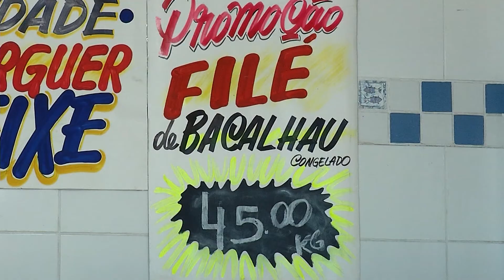Pescado está 15% mais caro em relação a 2017 nesta Páscoa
Quem for às compras nesta semana precisa pesquisar muito. Um levantamento do Procon, em Campo Grande, revela diferença de  quase 70% no valor do ovo de chocolate. Já no caso do peixe, é maior ainda: chega a 200%.